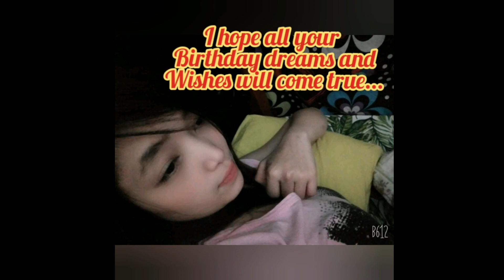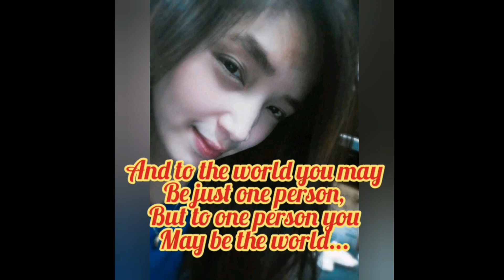Happy Birthday my Dearest Friend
This video is my gift to my dear friend Dheng in Abu dhabi, UAE.
I hope she will like it and share.
And also a reference for others who wants to make their own video for their
love ones and friends.

Happy Birthday

Happy Watching.